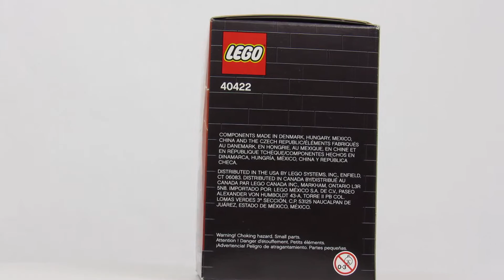Lego BrickHeadz Frankenstein Set 40422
Lego BrickHeadz Frankenstein Set 40422. This set included 1 instruction manual and 3 bags for a total of 108pcs. This set retails for $9.99 on the Lego website. We wanted to upload a mid week video for a change but our Monday videos will come as scheduled. Also we wanted to thank our new Subscribers for helping our channel grow Thank You.